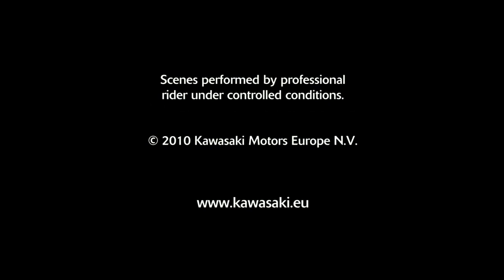2011 Kawasaki Z1000SX official video